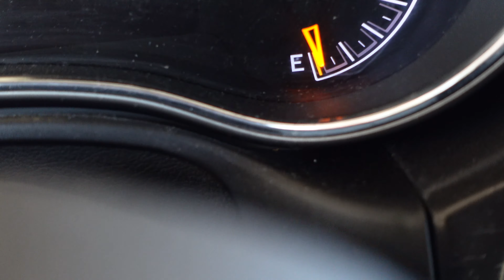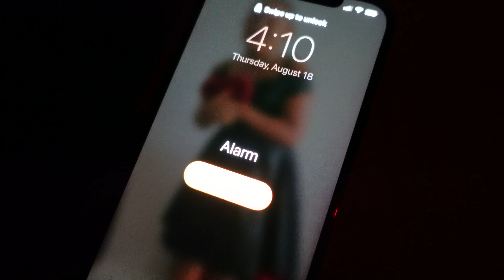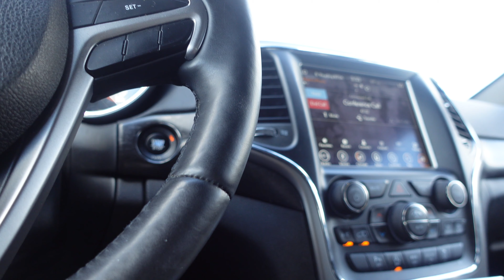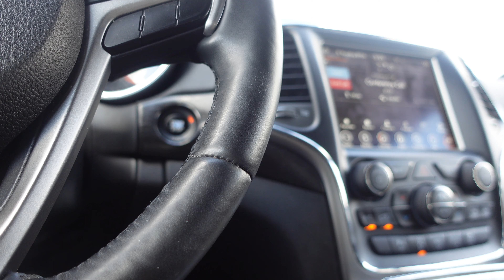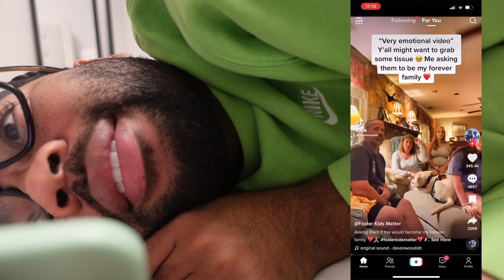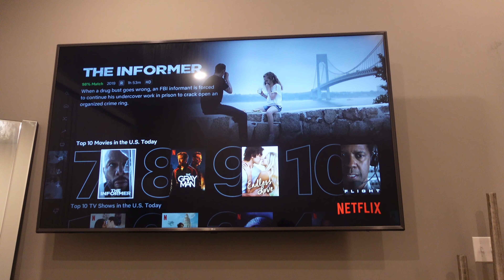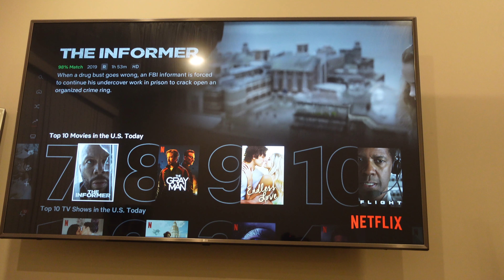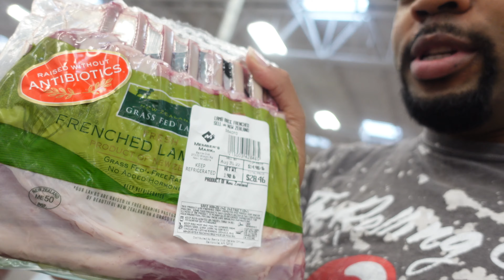VLOG | CLEAN WITH ME + SAW A CRASH + A LOT OF COOKING + DRIVE WITH ME + MORE | BEINGMYLEN VLOG